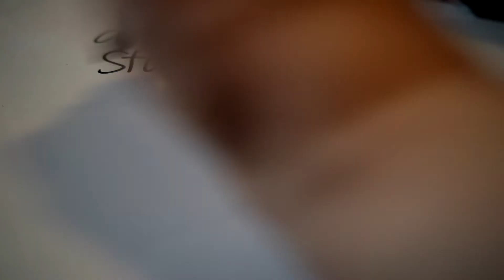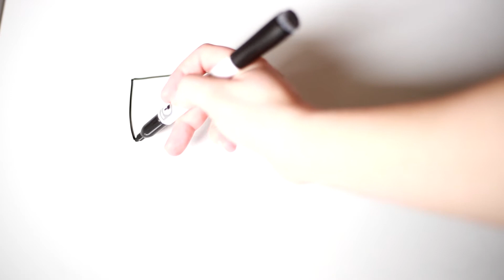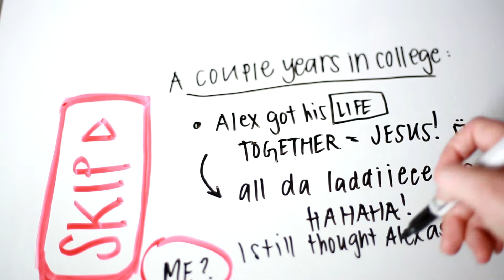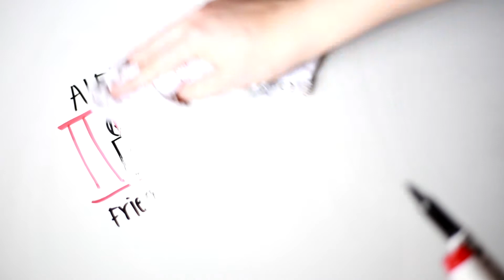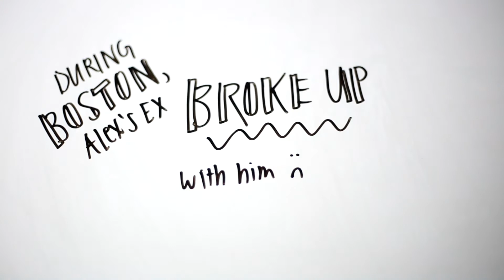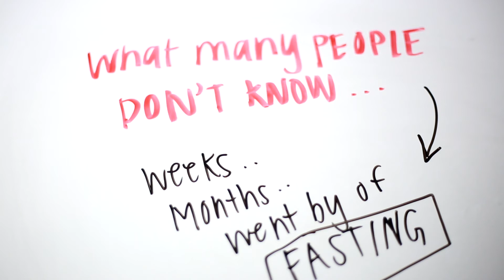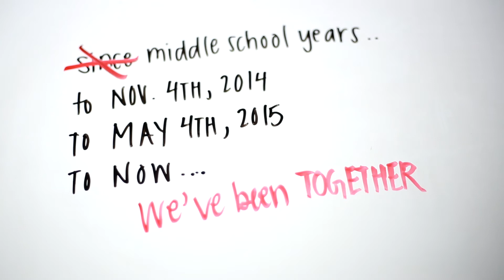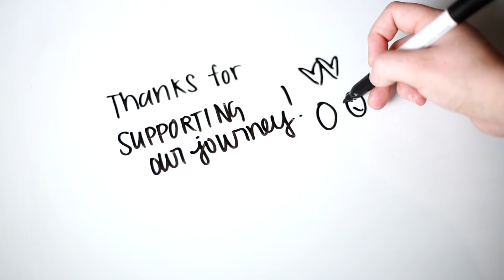🖍DRAW MY LIFE (HOW ALEX & I MET) 😍 | Valenzuela Vlogs | FAMILY VLOGS 2017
I bought a white board and decided I wanted to do something special! I hope you like our draw our lives - how we met! :)

music credit to: "12" Marlon & Otis MacDonald -- Permission by artist.